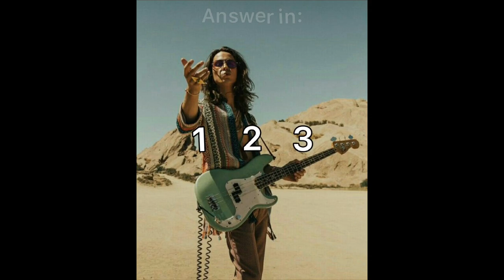Guess The Greta Van Fleet Song Just by Hearing Sam’s Bass!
I NEED A SHORTER TITLE HELP